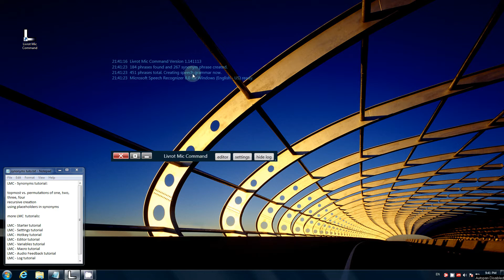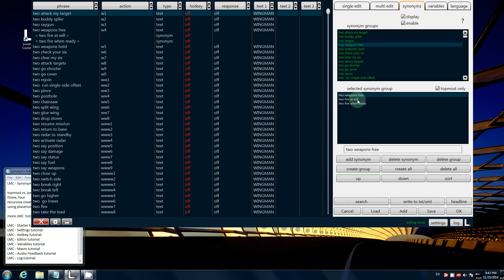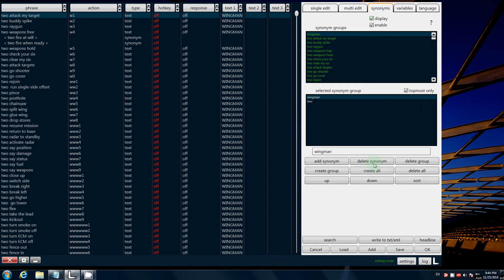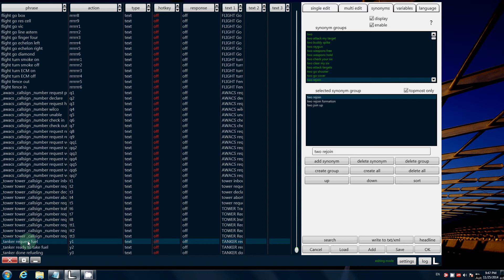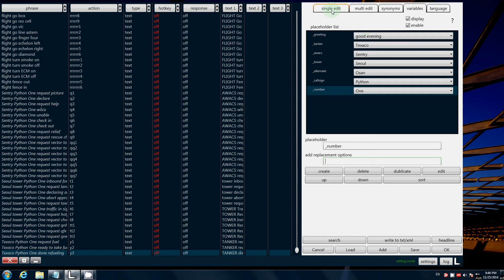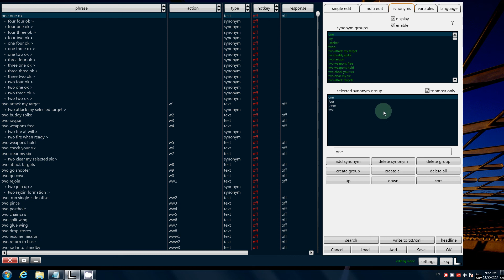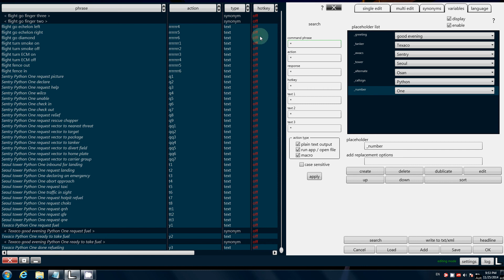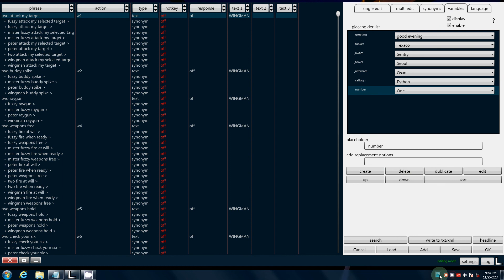Livrot Mic Command Tutorial German (5/10) - Synonyms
Livrot Mic Command
... Speech Recognizer  and   Macro Tool ( mouse / keyboard )

All tutorial are available in English, German, French.

Content:
topmost vs. permutations of one, two, three, four
recursive creation
using placeholders in synonyms

part 1  -  Basics
part 2  -  Settings
part 3  -  Log
part 4  -  Editor
part 5  -  Synonyms
part 6  -  Variables
part 7  -  Audio Feedback
part 8  -  Hotkey
part 9  -  Macro
part 10 -  Security